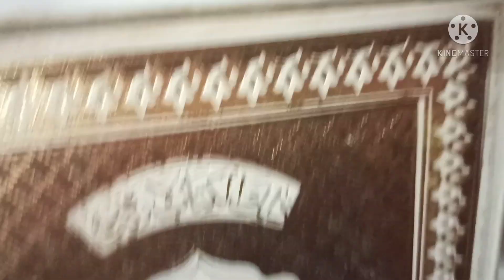MY FAMILY IFTHAR VLOG/ RAMADHAN IFTHAR VLOG 2021//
SOFT IDiYAPPAM CHICKEN GRAVY MANGO DESSERT